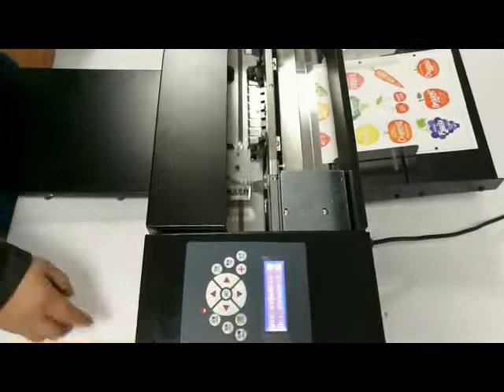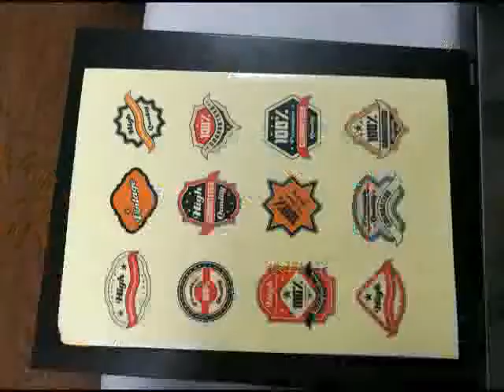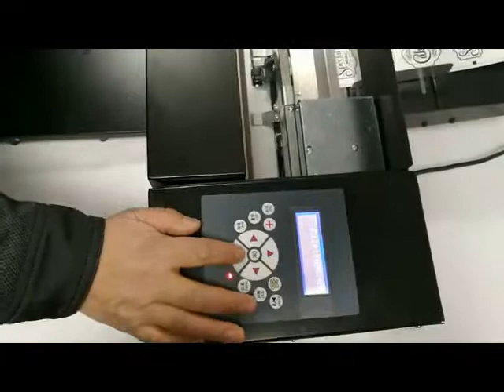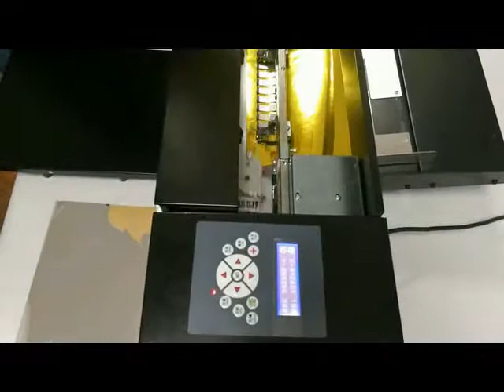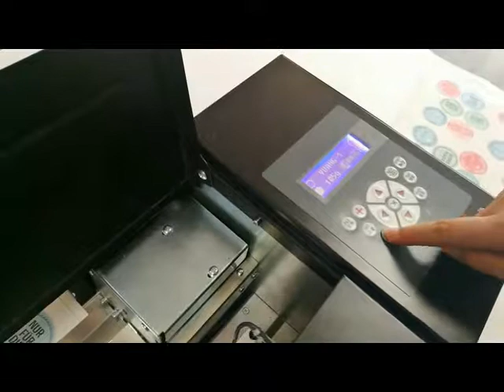DLC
print finishing
digital label cutter
auto sheet feed